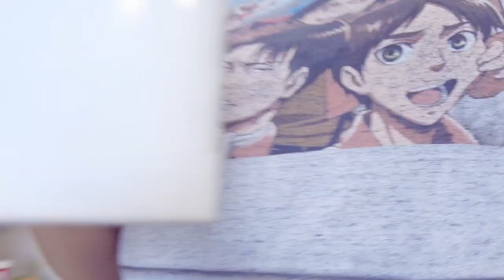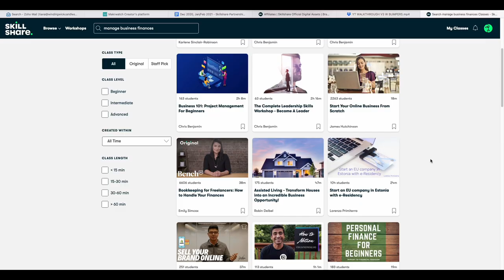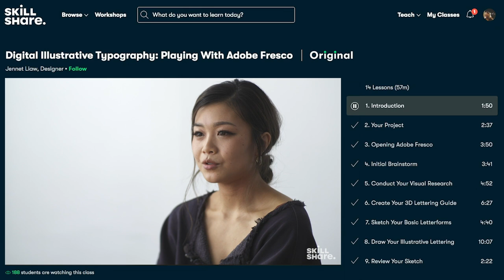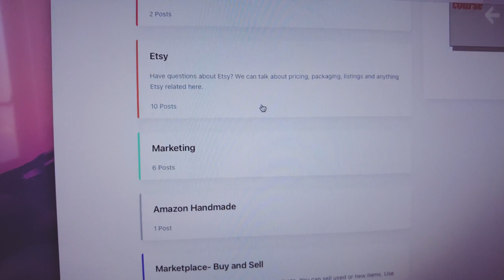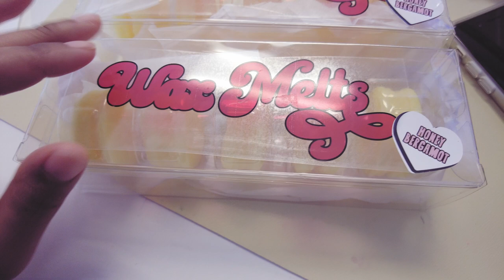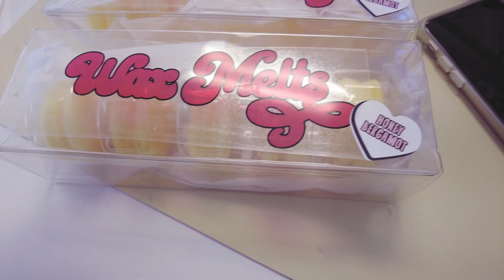STUDIO VLOG- Business Insider Feature & Attempting to Get a Self Employed Mortgage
Sorry if this video is a bit all over the place. I have been spending so much time gathering paperwork for the mortgage application. Once this is all over I plan on making a podcast that goes over the whole self-employed mortgage experience.

📊Craftybase is my preferred program to streamline my small business inventory and expense tracking.

Retro keyboard
Desk pad
HP monitor
Monitor arm
Quiet Mouse
6th gen iPad case
Charging dock
Milk box AirPods Pro case

🌟Film Equipment🌟
DJI pocket Mini 2
Neewer Ring Light
Blue Microphone
Zhiyun Crane-M2
DJI Mavic Mini Drone